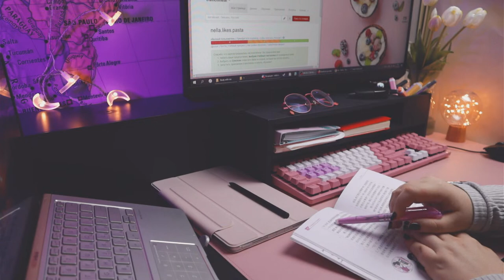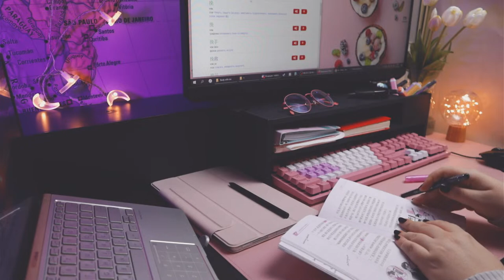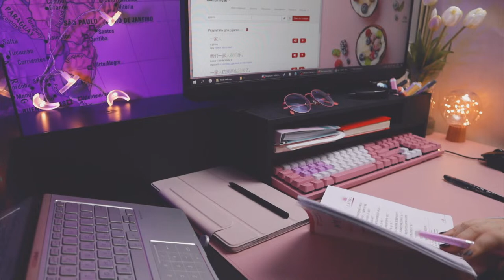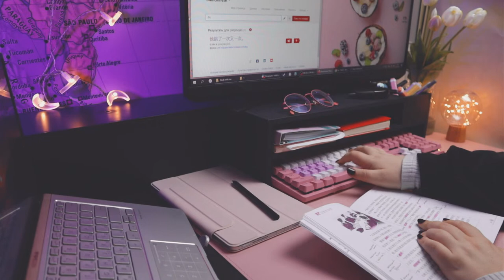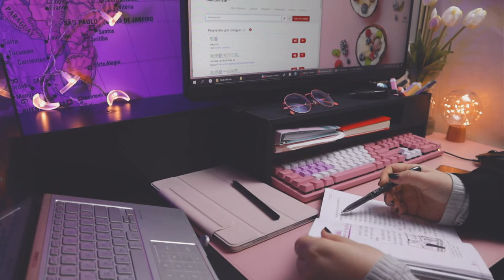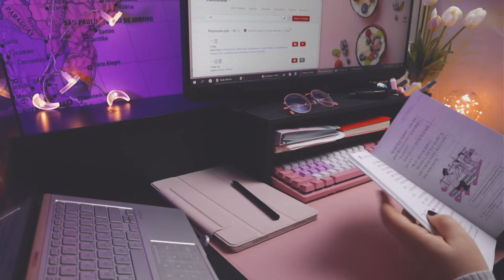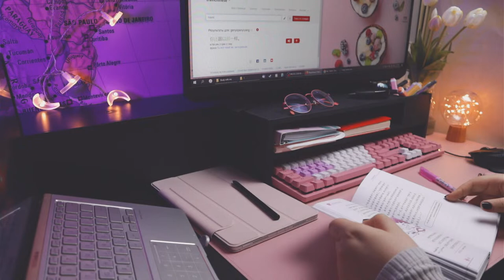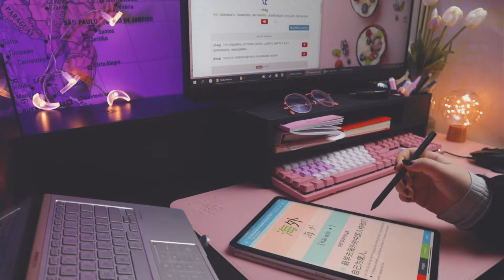2 hours read with me 🥟 lofi music. Reading a graded reader book in real time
Study Chinese with me, real time. Late night study sessions with lofi music.
 [ 跟我一起学习吧! ]

Albums: Enchantments, A World of Illusion, The Magic Unfolds, The Gate to Serenity